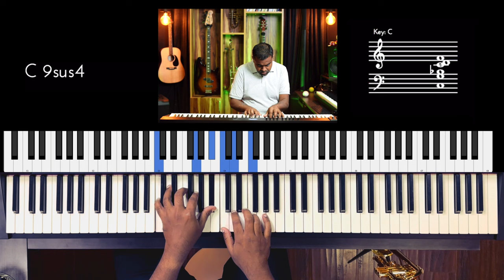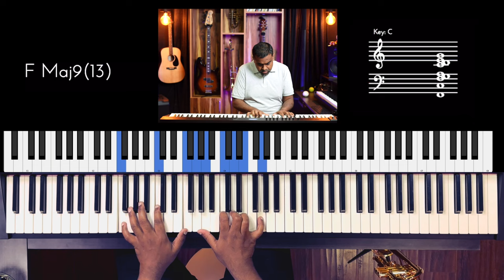Riff #3222 - Jason Zac